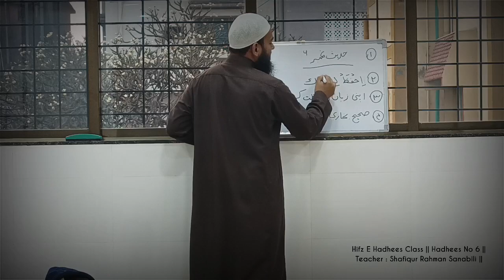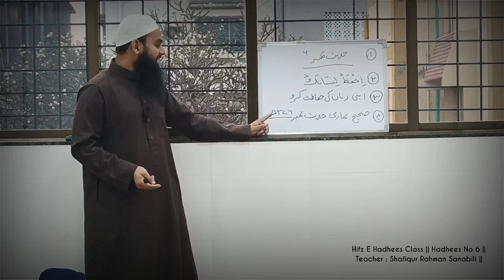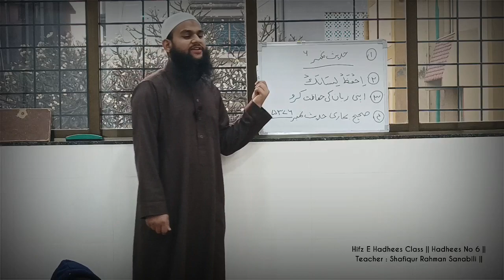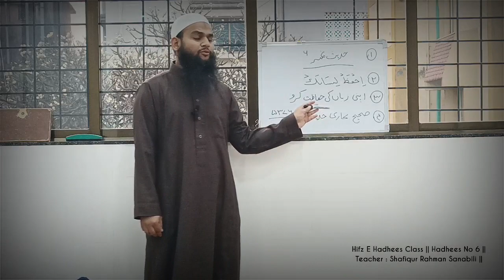Hifz E Hadhees Class || Hadhees No 6 || احفظ لسانك || Shafiqur Rahman Sanabili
احفظ لسانك ||